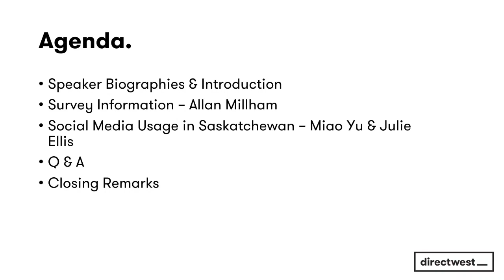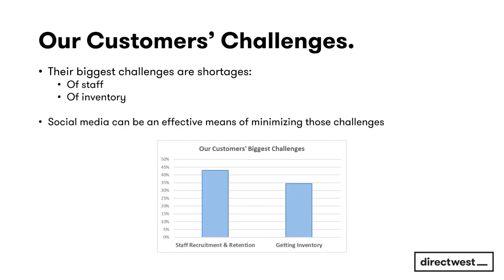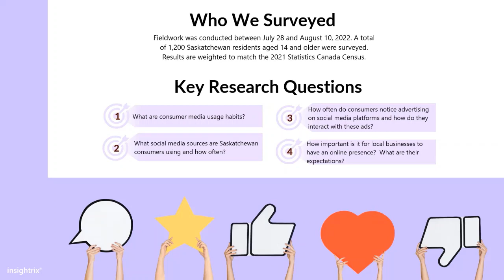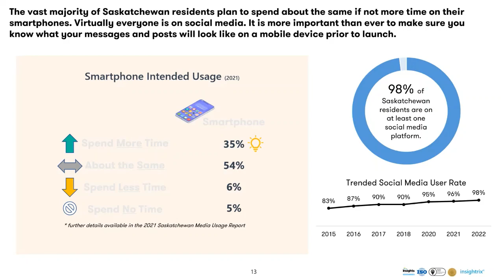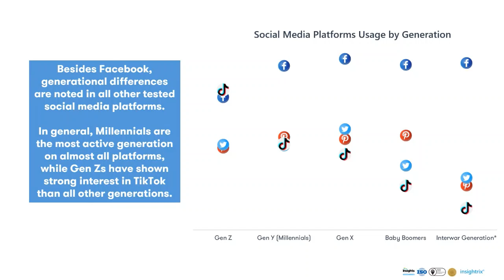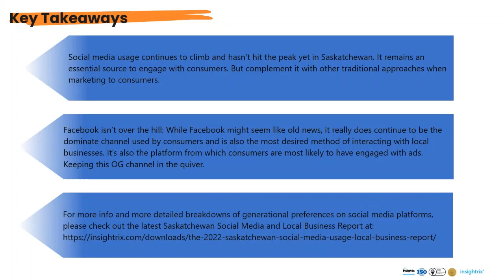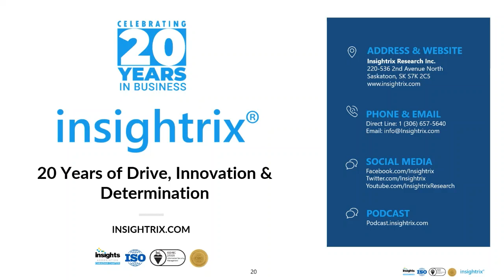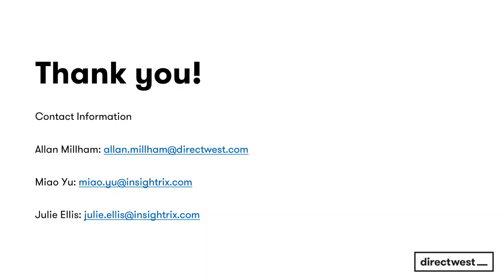Social Media Usage in Saskatchewan - Directwest Learning Series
Insightrix, Saskatchewan's top research firm, joined Directwest for a Learning Series to highlight key business information from their 2022 Saskatchewan Social Media Usage & Local Business Report. If you're always looking for Saskatchewan-based information on consumers but find it hard to come across, this is the perfect webinar for you!